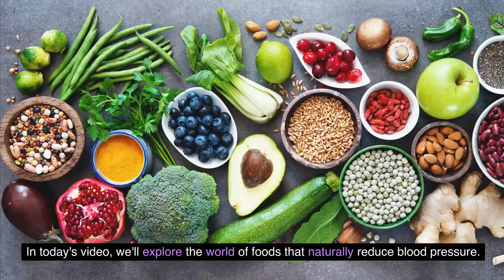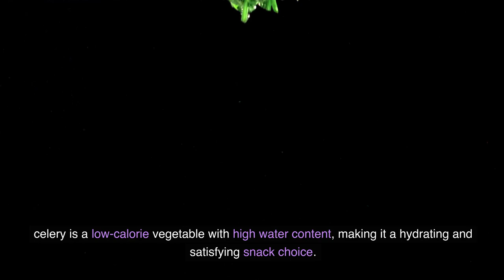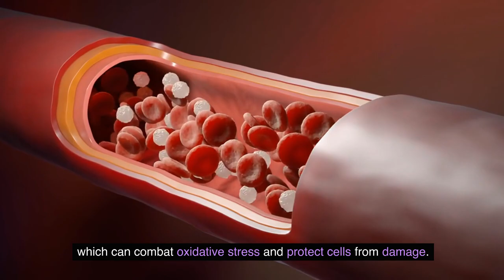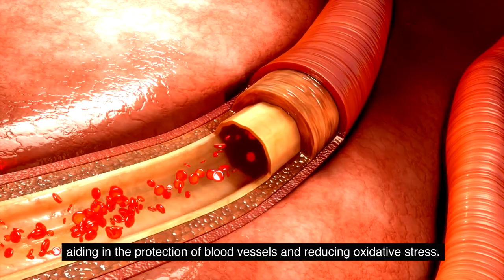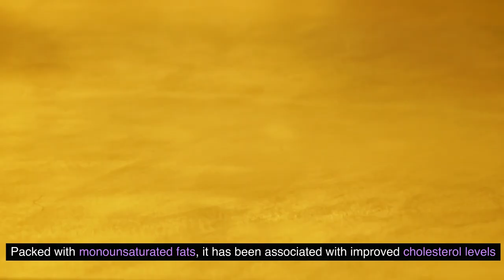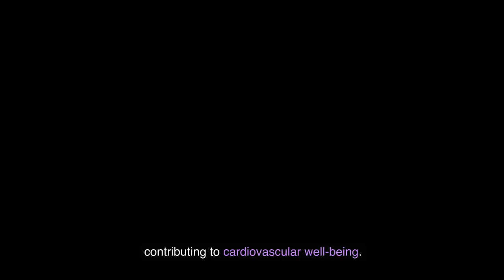Discover 7 Natural Blood Pressure Lowering Foods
In this informative video, Discover 7 Natural Blood Pressure Lowering Foods explore the world of natural remedies for maintaining a healthy blood pressure. Join us as we unveil the top 7 foods known for their blood pressure-lowering properties. From leafy greens to potassium-rich delights, discover how incorporating these natural wonders into your diet can contribute to a healthier cardiovascular system. Empower yourself with knowledge and take proactive steps towards better heart health. Watch now and embark on a journey to lower blood pressure the natural way!